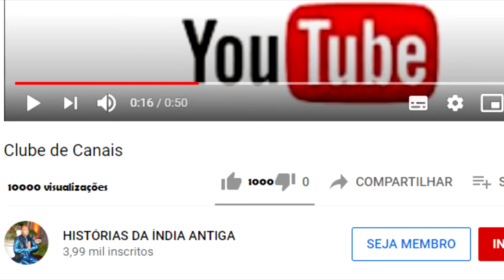A VIDA PASSADA DE NARADA MUNI